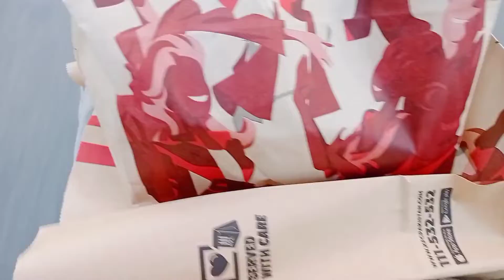Karachi Weather ☀️😍+Kfc Free Meal 🍴🍱